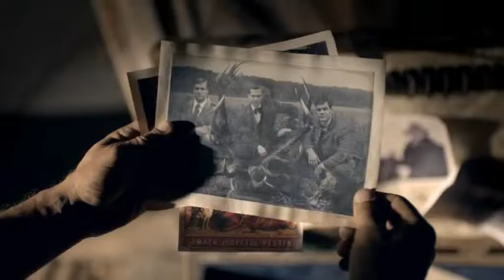St. Hubertus: House (English Version)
Director: Peter Bergendy
Creative Director: Gabor Hellebrandt
Production Company: Bergendy és Fiai (StábFilm)
Agency: Bergendy és Fiai (StábFilm)
Client: Zwack